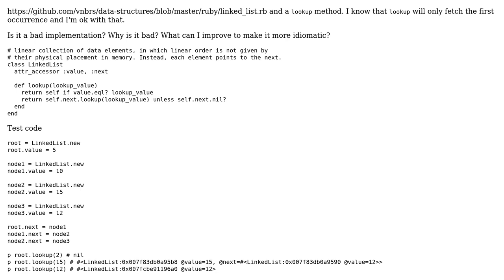Code Review: Ruby Linked List implementation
With thanks & praise to God, and with thanks to the many people who have made this project possible! | Content (except music & images) licensed under CC BY-SA | Music | Images & others | With thanks to user Vinicius Brasil user Mark Thomas and the Stack Exchange Network Trademarks are property of their respective owners. You are responsible for your own actions.